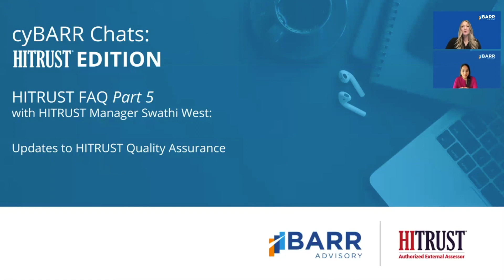cyBARR Chats HITRUST Edition Episode 5: Updates to HITRUST Quality Assurance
Learn about the newest change to the HITRUST Quality Assurance process and what it means for your organization.